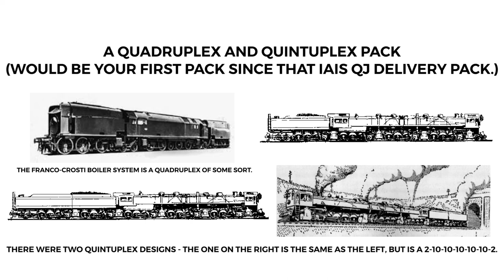An Idea For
The Franco-Crosti boiler system is the only quadruplex actually built, and even though the other three were never built it’s a good idea to actually make models out of these.